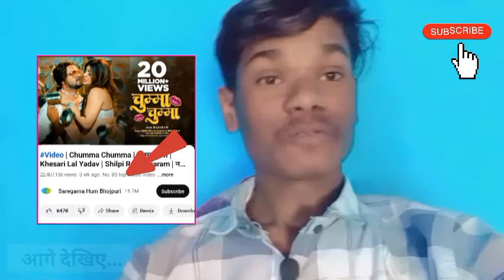यश मिश्रा खेसारी लाल के गाने को लेकर बोले बहुत बड़ी बात 😱 | khesari lal new song, bhojpuri song